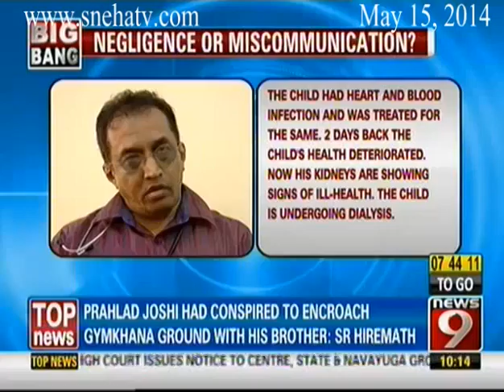News9 - The Big Bang Part 2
News9 - The Big Bang